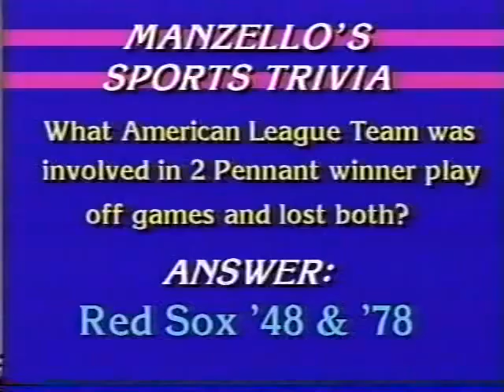1992-93 - HC - Manzello Basketball Show - Post PL Champ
Nick Manzello Sports Show with George Blaney - Head Basketball Coach - College of the Holy Cross - March 1993 after Patriot League Championship Game